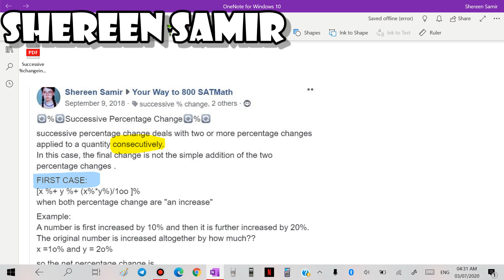Successive Percentage Change_Lesson(2)_Percent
For further inquiries click the following
Telegram group link and join :